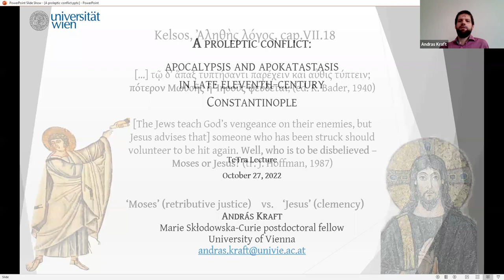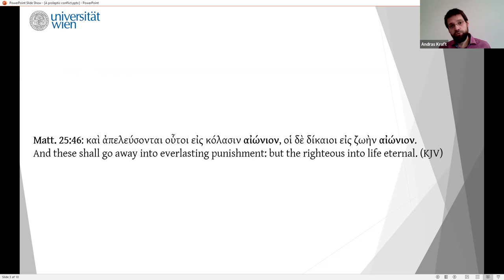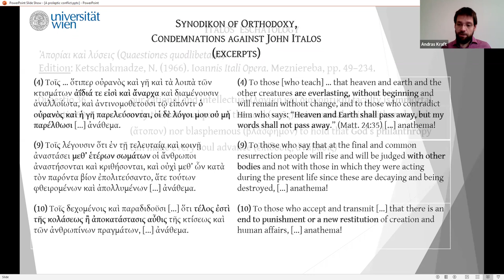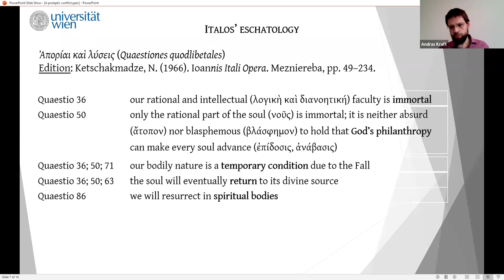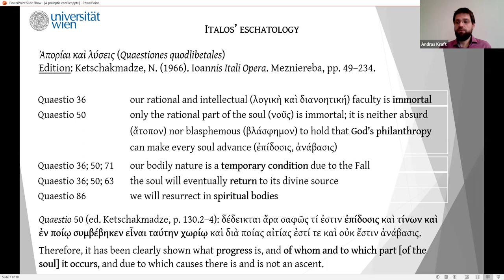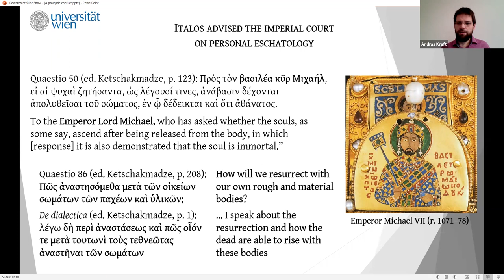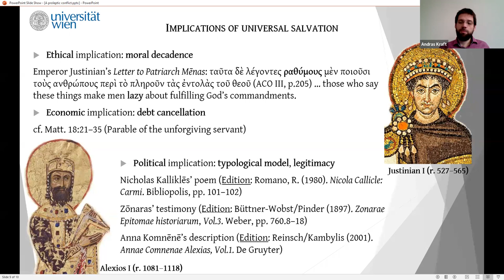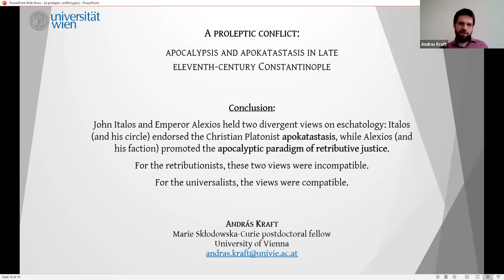TeTra | András Kraft "Apocalypsis and apokatastasis in late eleventh-century Constantinople"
TeTra Research Seminar paper | October 27, 2022.

András Kraft (Universität Wien)
•A proleptic conflict: apocalypsis and apokatastasis in late eleventh-century Constantinople•

The presentation shows how the antagonism between two opposing eschatological paradigms came to a head in late eleventh-century Constantinople. On the one side stood the traditional notion of retributive justice, which is quintessential to the apocalyptic mindset, and on the other stood the hope in universal salvation, which relativizes, if not altogether refutes, the former view. The eleventh-century saw renewed interest in the two theories, most notably in connection with the work of the philosopher John Italos, who was condemned for adhering to the belief in universal salvation. In all likelihood, this verdict was correct. I argue that Italos’ condemnation signified not merely the silencing of an unruly intellectual, but more importantly it marked a paradigm shift in the eschatological orientation of the Byzantine court.

univie.academia.edu/AndrásKraft